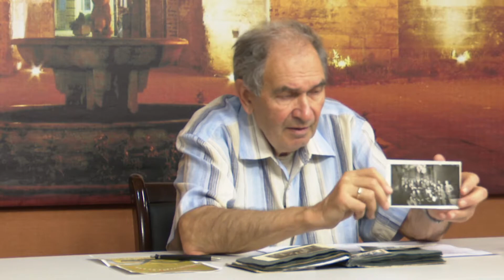Интервю с именития режисьор Минчо Събев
Прочутият театрален режисьор Минчо Събев в „Пресечна точка“ на Телевизия Видин